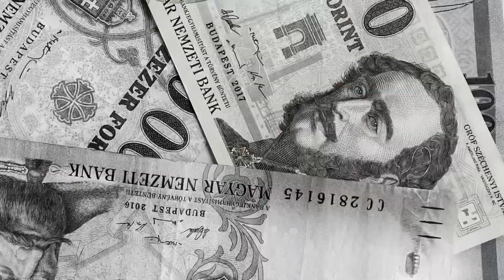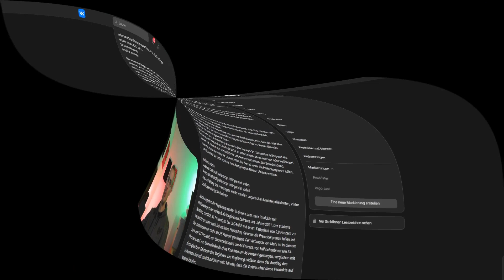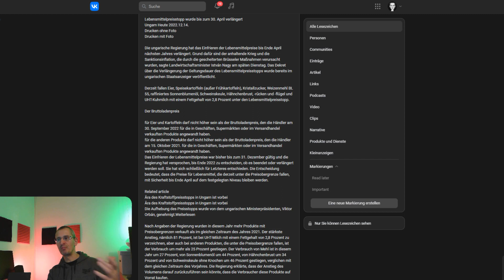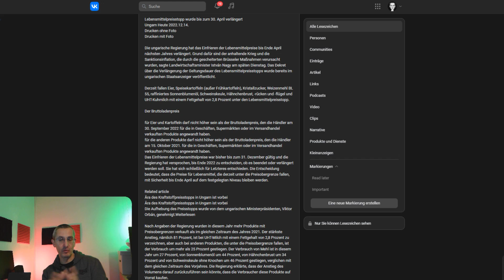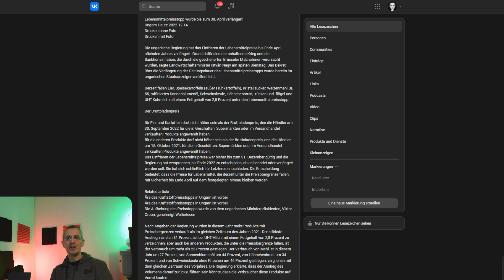Preisdeckel auf Lebensmittel bleibt - Leben in Ungarn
In diesem Video geht es um den Preisdeckel auf bestimmte Lebensmittel in Ungarn!
Diesen Preisdeckel hat die ungarische Regierung bis Ende April 2023 verlängert und will so die Menschen vor der Inflation etwas schützen.

In diesem Video sind auch einige interessante Punkte von mir zu diesem Preisdeckel auf Lebensmittel in Ungarn...

Litecoin: ltc1qvmcdu3stcfllu2wy7e4gy0e737rs7xujw2crmc
Algorand: VW5SJ3WNBCA7OKUZ7XLL76XBY3UKH6K7OXTSKFNH75PIUCICJL4RMMZQ24